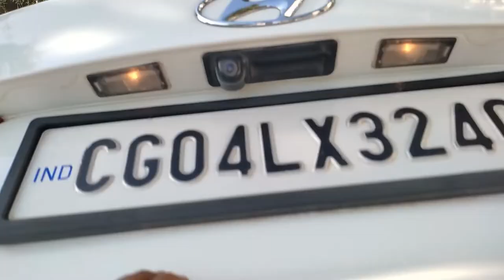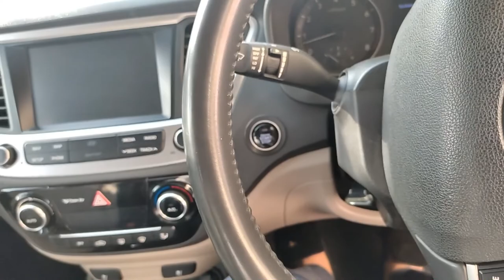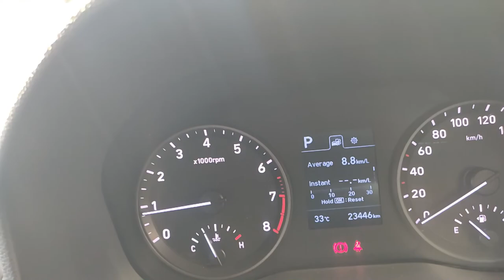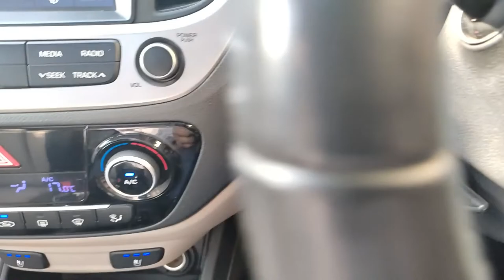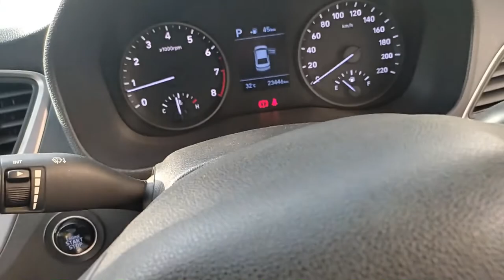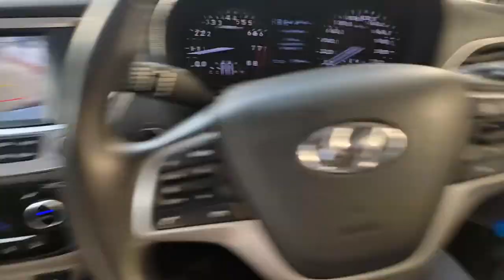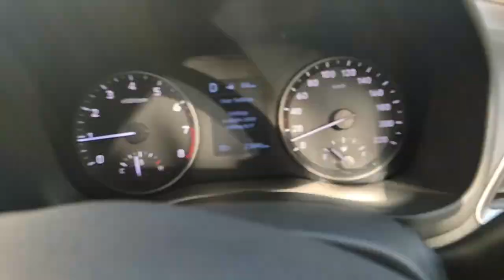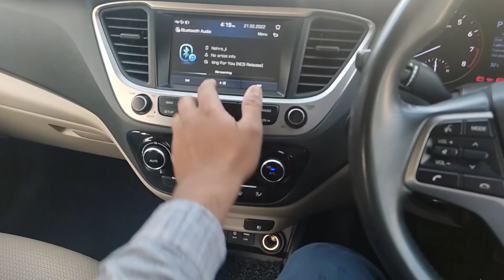VERNA SX (O) AMT PETROL | Best Luxury in Segment | Full Review and Experience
In This video I am doing review of verna sx (o)variant , 2017, AMT Petrol